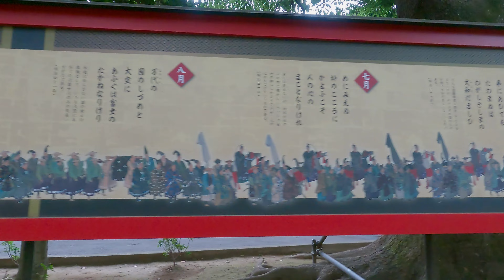【4K】Tokyo Walk | Hikawa Shrine | Omiya Park Saitama | 氷川神社 | さいたま最大都市大宮 | 大宮公園 | 오미야 공원 | 히카와 신사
埼玉の大宮駅から氷川神社までを歩きました。まっすぐに延びた参道は、並木の外には民家が広がっていて不思議な感覚でとても心が落ち着く場所でした。しとしと雨の中を歩くのはまた神聖な雰囲気でよいです。

▶︎Tokyo Walk and Saitama Walk

・Saitama-Shintoshin/Super Arena  | さいたま新都心 | 北与野駅/スーパーアリーナ/コクーンシティ

・Tokyo Walk 2021 | Saitama Toda city | 埼玉県 戸田市 | 国道17号沿い 市役所周辺

■Filming Info
▶Filming Date : 2021/5/17
▶Filming Camera: GoPro Hero 9

■Using Equipment
▶Camera
・GoPro HERO 9 Black